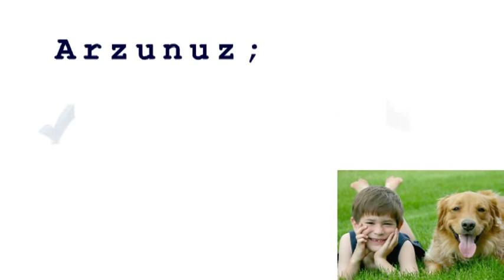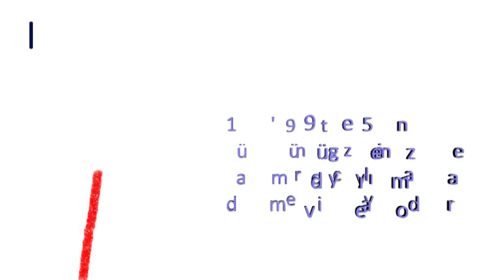kibris lefkosa Gonyeli satilik siradisi 2 YO daireler 466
satılık 80m2, 2 yatak odalı apartman dairesi. Türk malı, çift camlı, hidroforlu, yerler granit seramik, sıradışı tasarım. erken teslim. Ref no:GN466